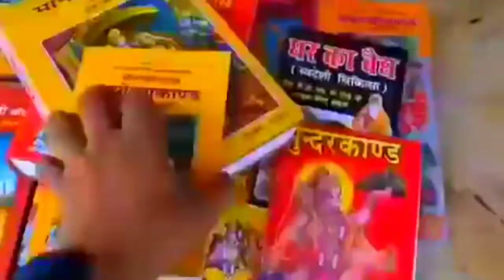क्यों नर्मदा से ही निकलते है चमत्कारी शिवलिंग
केवल नर्मदा नदी में ही शिवलिंग निर्मित क्यो होते हैं, नर्मदा नदी, नर्मदा, नर्मदा से निकले शिवलिंग, शिवलिंग, नर्मदेश्वर, narmada river, Bhakt Yadavji, Narmadeshwar Shivling, narmada, maa narmada, viral, river, shortsvideo, youtubeshorts, नर्मदेश्वर शिवलिंग